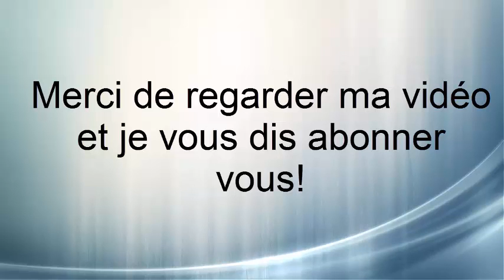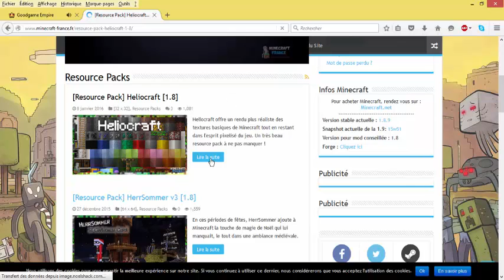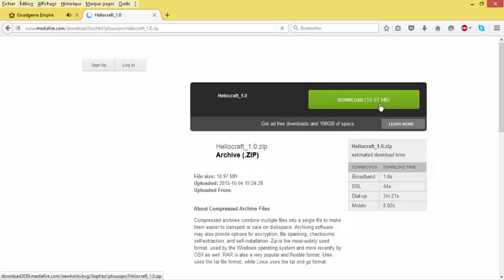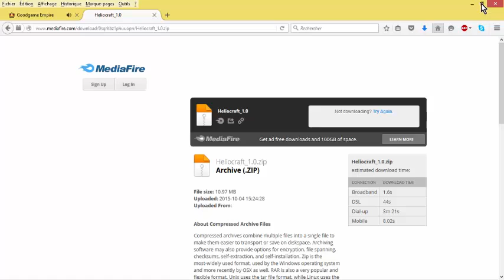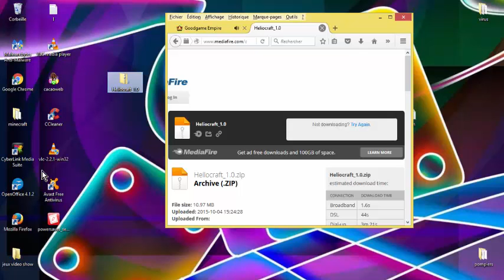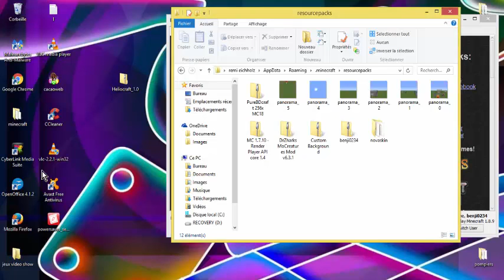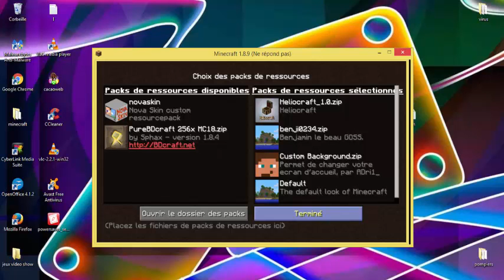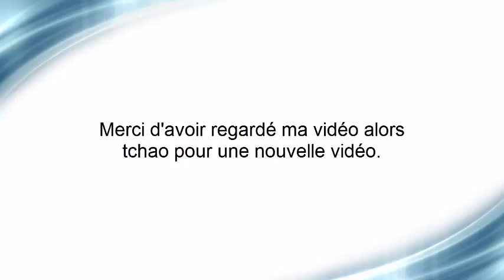Comment télécharger des reçources packs dans minecraft [1.8] [1.7...] etc.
merci de suivre mes vidéos pour la chaîne